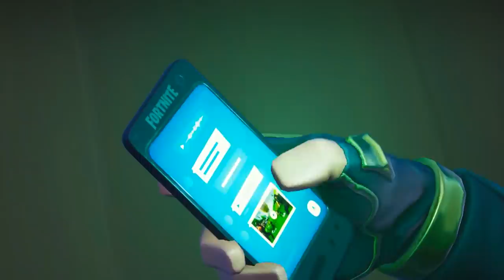JOHN WICKS HARDEST DECISION YET... - Fortnite Short Film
Creator Code 'LittleLizardFT'